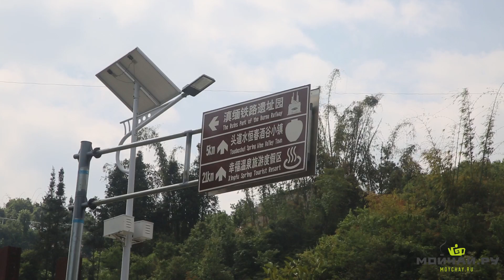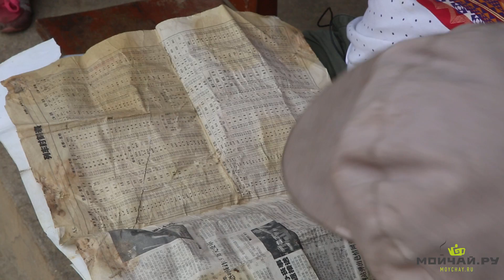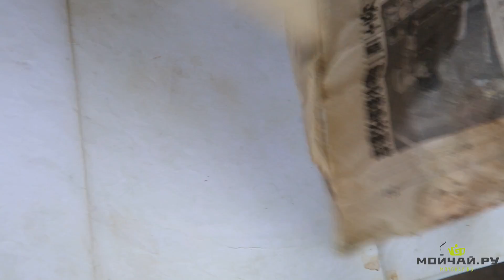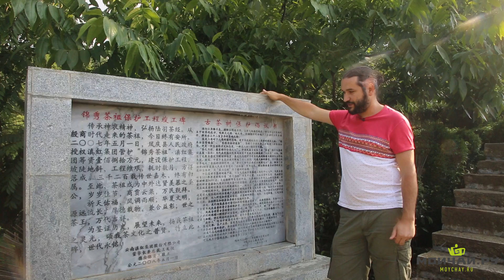Самое Большое Чайное Дерево в Мире! Путешествие в Фэнцин, Часть Первая